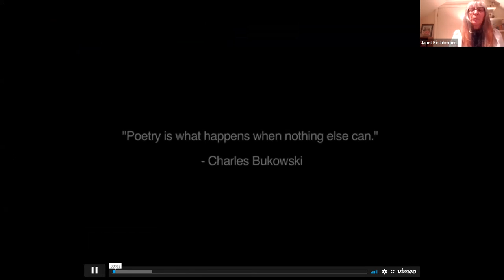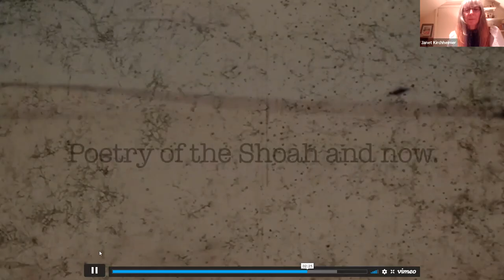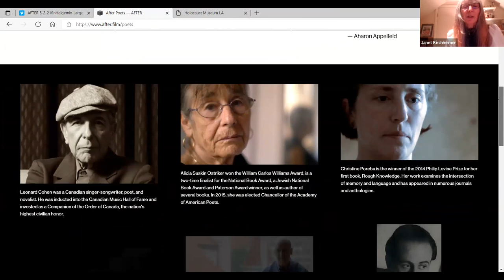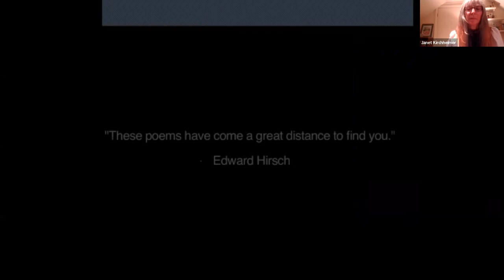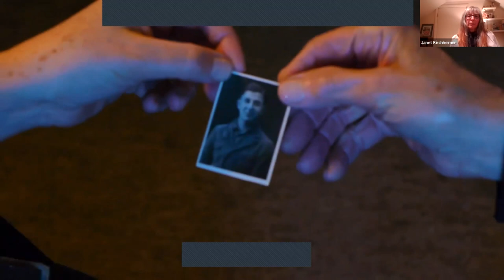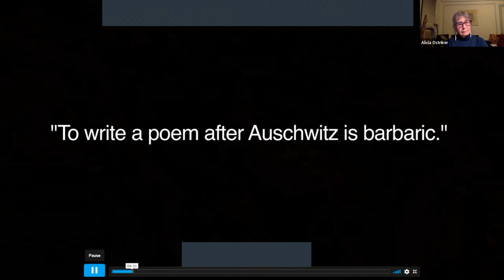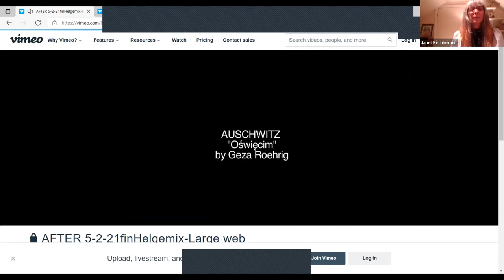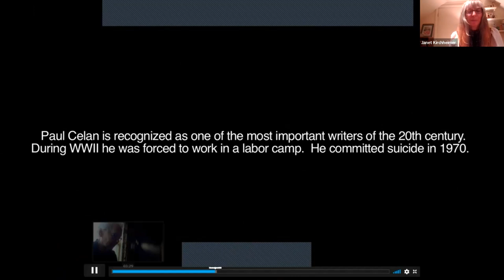AFTER: Poetry and the Holocaust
AFTER: Bringing the Dead Back to Life, the forthcoming film by director Richard Kroehling, is a compelling and innovative documentary exploring poetry written about the Shoah. Producer Janet R. Kirchheimer, poet Alicia Ostriker, and Holocaust scholar Dr. Michael Berenbaum will discuss the role of poetry in a world that still grapples with genocide. This program is presented in honor of National Poetry Month.